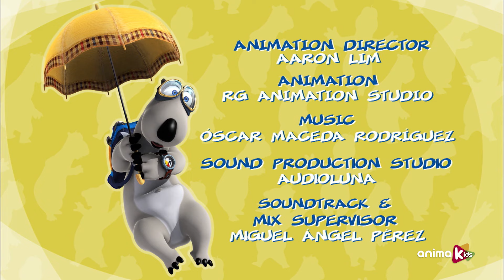Bernard Bear - 31 - En el Polo Norte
Bernard está muy aburrido de pasear por el polo norte hasta que se encuentra con un extraño objeto que parece le puede llegar a divertir.

Conoce a este curioso oso polar que viaja por el mundo sin conocer ninguna regla. Incluso si es algo tan simple como tomar una foto o enfrentar una tormenta, convertirá sus situaciones naturales cotidianas en un desafío divertido y difícil.